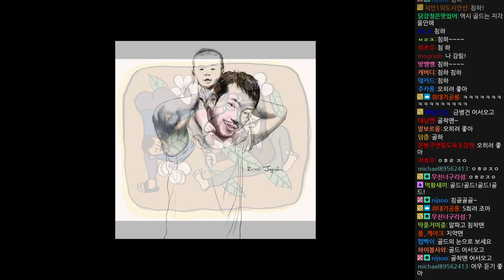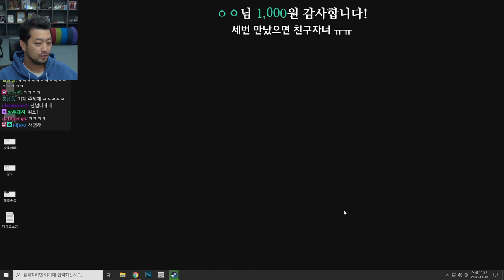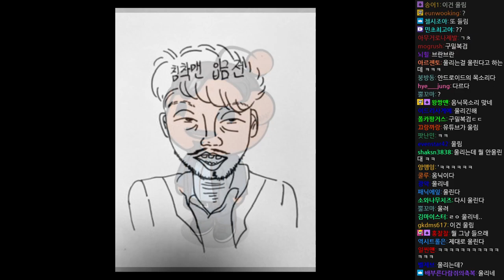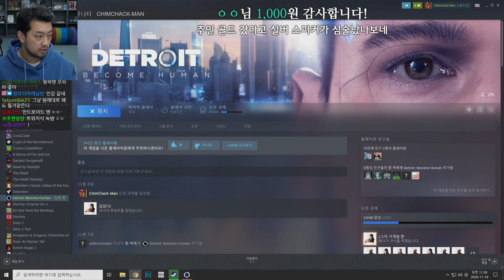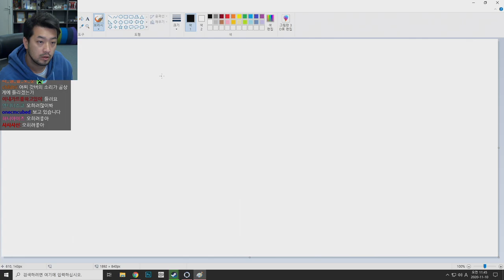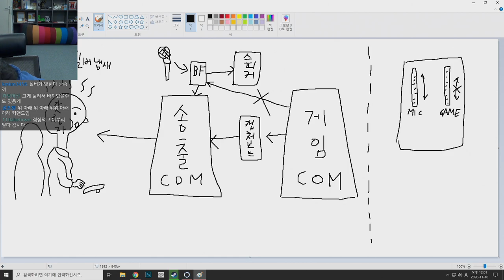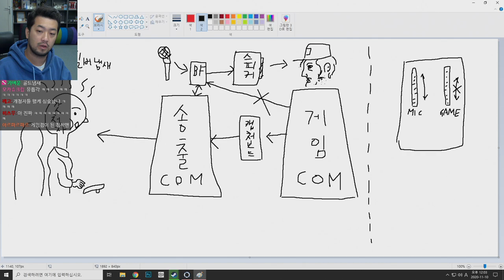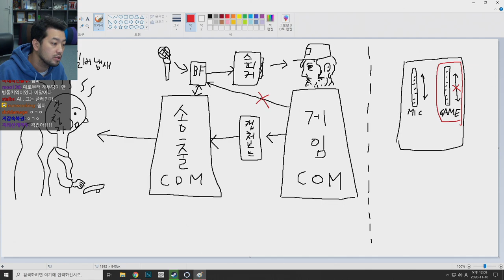2020년 11월 10일 1부 | 샌드위치 먹방하면서 잡담, 디트로이트 비컴 휴먼